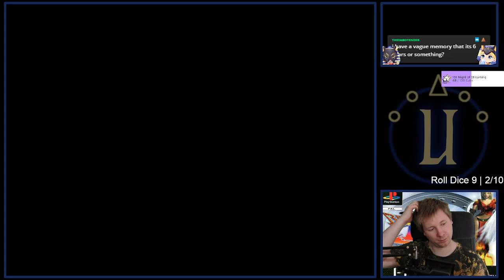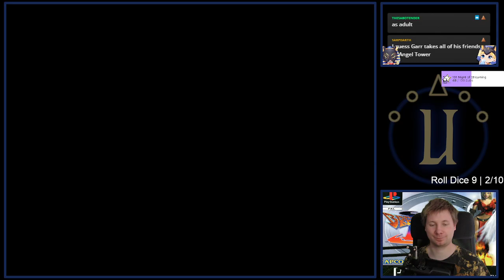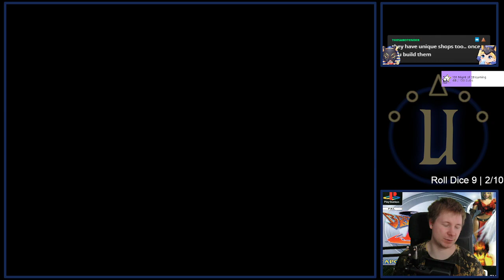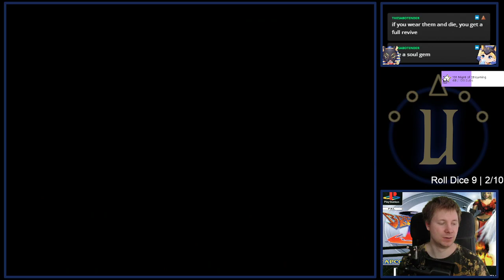Breath of Fire III △ Part 42 △ Dauna Hills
Breath of Fire 3 playthrough on the Playstation One by Ustra Ahazu.